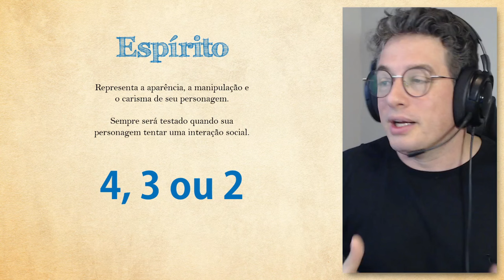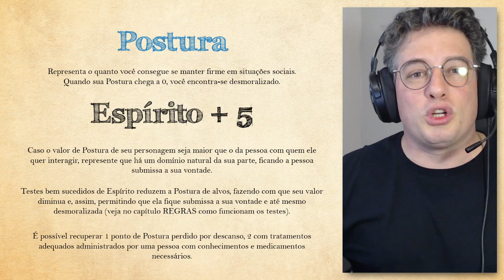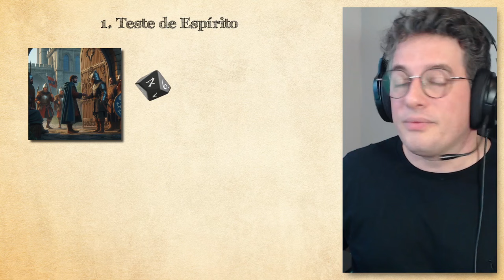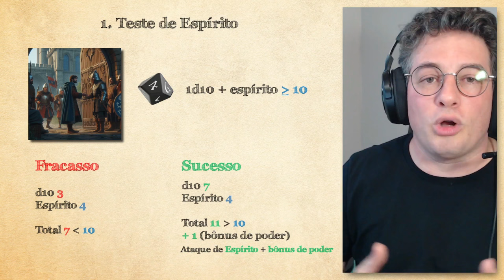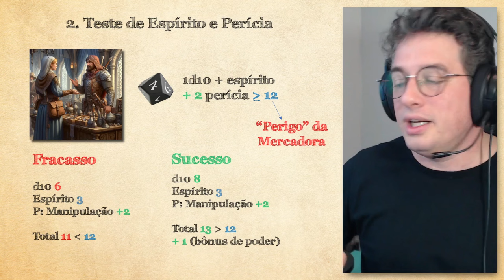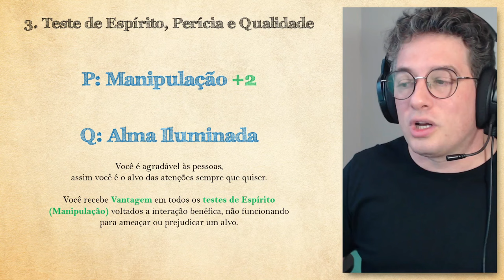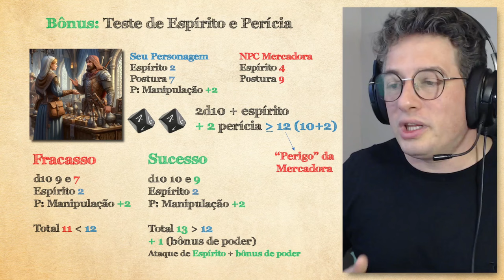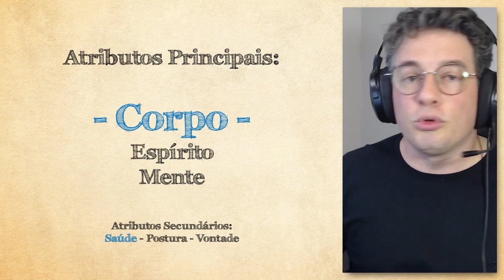Atributo ESPÍRITO - Como Fazer Testes de Atributo no Sistema de RPG Solo 10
🎲 Ei, aventureiro e aventureira! Que tal subir de nível conosco?
Junte-se à nossa guilda e desbloqueie conteúdos épicos!
Sua próxima grande aventura começa aqui! 🗺️

Apoie o canal e ajude-nos a crescer!

Deixa seu comentário dizendo o que achou desse formato de vídeo e o que você gostaria de ver mais aqui no canal sobre o sistema Solo 10, da 101 Games.

Precisando de hospedar o seu site?
Use o meu link abaixo e ganhe 20% para planos de Hospedagem Compartilhada.

RPG de Mesa, RPG Cooperativo e RPG Solo.

Link para apoiar o próximo cenário do sistema Solo 10 (100% financiado)

Time Stamp:
00:00 Introdução
00:34 Licença Aberta Solo 10
01:19 Atributos Espírito/Postura
06:08 Postura no Solo 10 1.0
08:42 Exemplo 1
10:19 Exemplo 2
13:34 Exemplo 3
16:41 Bônus de Postura
19:53 Conclusão